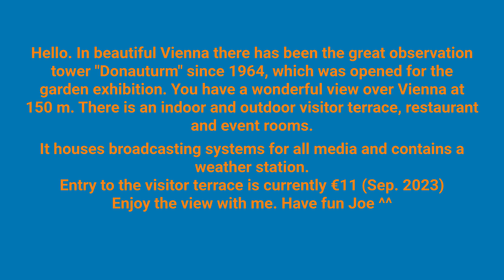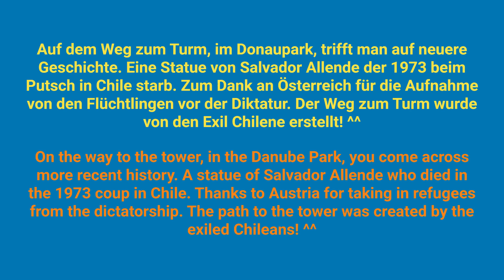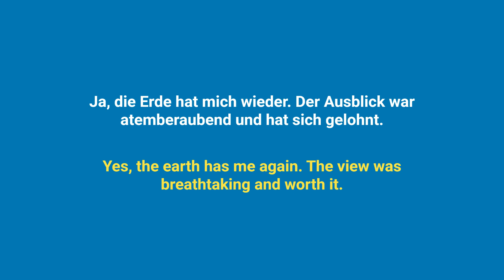Donauturm - Wien 2023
In dem schönen Wien gibt es seit 1964 den tollen Aussichtsturm "Donauturm" der zur Gartenausstellung eröffnet wurde. Man hat eine wunderbare Aussicht in 150 m über Wien. Es gibt eine Indoor und Outdoor Besuchertreasse, Restaurant und Veranstalltungsräume. Er beherbergt Sendeanlagen für alle Medien und enthält eine Wetterstation.
Der Eintritt zur Besucherterrasse zur Zeit 11 € (Sep.2023)
Genießt die Aussicht mit mir. Viel Spaß Joe ^^
In beautiful Vienna there has been the great observation tower "Donauturm" since 1964, which was opened for the garden exhibition. You have a wonderful view over Vienna at 150 m. There is an indoor and outdoor visitor terrace, restaurant and event rooms. It houses broadcasting systems for all media and contains a weather station.
Entry to the visitor terrace is currently €11 (Sep. 2023)
Enjoy the view with me. Have fun Joe ^^
Dieses Video enthält möglicherweise Anzeigen, Marken oder Produktplatzierungen, für die ich nicht bezahlt werde oder die ich in Marketingfällen nichts zu tun habe. Die Musik, die ich verwende, stammt aus dem Spiel, Video Editor Clipchamp, You Tube Mediathek oder fiftysounds.com.

This video maybe contains ads, trademarks, brands or product placements which I don't get paid for it or have something to do in marketing cases. The music I use is from the Game, Clipchamp Video Editor, You Tube Mediate or fiftysounds,com
Thanks for letting me use:
Track: Amazing Future
Intro
Track: Reykjavík
Outro
Track: New Orleans